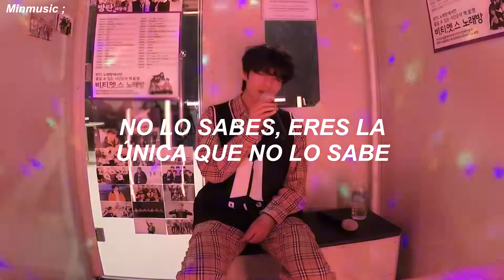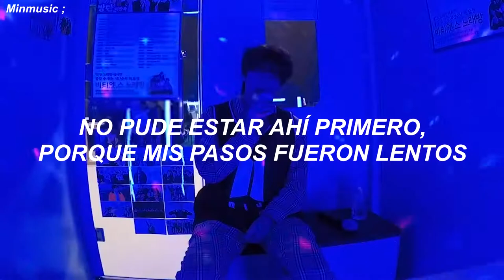Taehyung - Please love her [Traducción al español]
.　 ˚　　　　　　　.💫　　　★　　　　• ﾟ　　　　　.　　　　　　　　　　　　　　　. 　　 　 🌎 ‍ ‍ ‍ ‍ ‍ ‍ ‍ ‍ ‍ ‍ ,　 　　　•°　　*　　　　　　　* .

 ུ ۪ ❀ ུ ۪ ﾟ𝕮𝖆𝖓𝖈𝖎ó𝖓;  Original: Please Love Her - Ha Dong Kyun
˚ ༘✧ editor : Sony Vegas Pro 13 ˚ ༘✧
《 créditos 》
~ Artist: Ha Dong Qn ~
~ Song: Please Love Her ~